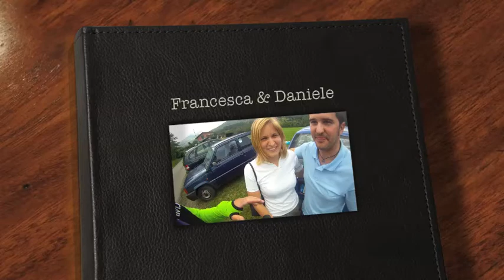Francesca & Daniele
il regalo di Francesca per Dabiele...   buon compleanno!!!